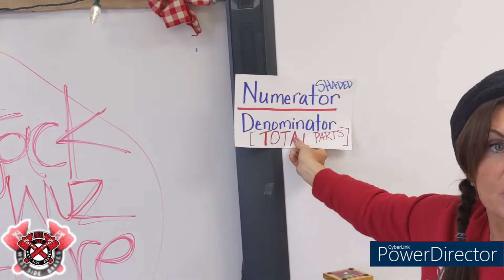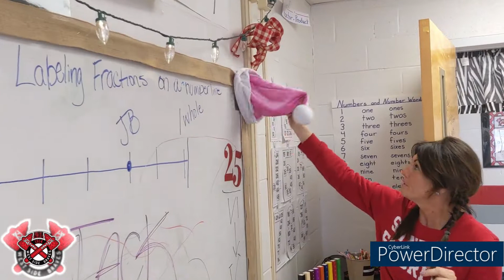WSE Elf 2021 - Day 2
Jack destroys Ms. Boland's room!